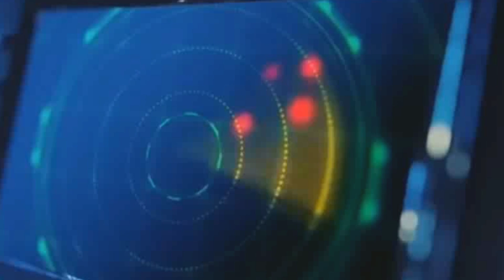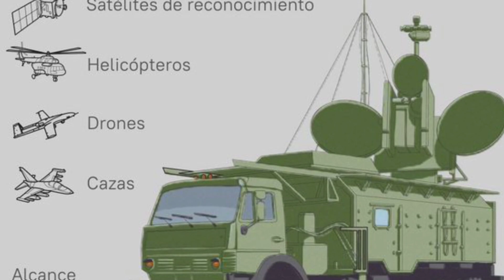نظامی ایرانی | معرفی کراسوخا بزرگترین سامانه جنگ الکترونیک نظامی ایران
نظامی ایرانی : "قدرت پنهان ایران در میدان نبرد | سامانه جنگ الکترونیک کراسوخا"
در این ویدیو به یکی از پیشرفته‌ترین سامانه‌های جنگ الکترونیک ایران می‌پردازیم. با ما همراه باشید تا با کراسوخا، یکی از ابزارهای کلیدی در مقابله با تهدیدات هوایی و سایبری دشمن، آشنا شوید و بفهمید چگونه این سامانه می‌تواند میدان نبرد را به نفع ایران تغییر دهد.

🔴برای دیدن دانستنی های بیشتر با ما همراه باشید🌹

و اما هدف ما از این دانستنی های اینه که به تجریبات و کسب علم شما دانستنی های جدید تر و خلاقانه ایی اضافه کنیم 👏🤍

راستی شما هم میتونید تویه کامنت ها از ما بخواین که به چه نوع ویدیو هایی علاقه دارین ماهم طبق خواسته شما ویدیویی با همون موضوع مورد علاقتون دانستنی منتشر کنیم🤩🩵

تو این کانال قراره یک روز در میان ساعت ۹ شب 🕘 یک ویدیو دانستنی در کانال "دانستنی ناب" منتشر کنیم💚🌺
پس اگر به این سبک از ویدیو هایه دانستنی علاقه مند هستید لطفا تو کانال "دانستنی ناب" عضو شده و زنگوله🔔 رو فعال کنید تا از جدید ترین دانستنی ها با خبر بشید📣 و ویدیو هایه مارو لایک👍 و سیو کنید ❤️و با دوستان خودتون به اشتراک بزارید✅

امیدوارم بتونیم روزهایه جذاب و شیرینی رو براتون همراه با کاناله "دانستنی ناب" به ارمغان بیاریم 💛✨

منابع ما

دانستنی
دانستنی روز
دانستنی ثروت
دانستی ها
دانستی های جالب
دانستی ثروت
دانستی های ترسناک
ایا میدانستید